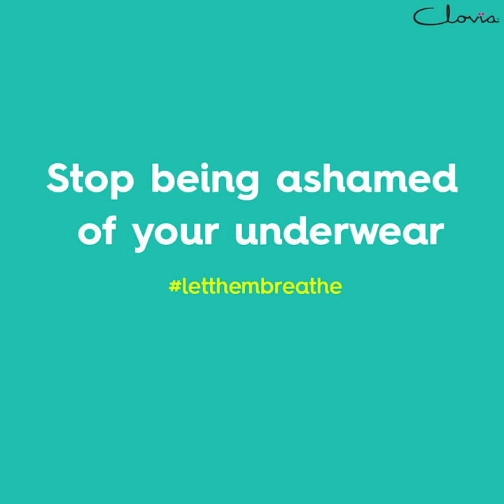Let Your Lingerie Breathe | How to Dry Lingerie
Not drying lingerie properly is one of the foremost things most women are guilty of. In this video, we try to shed some light on how important it is to dry your lingerie properly and let it breathe. So, stop hanging lingerie indoors and show it some bright sunlight.